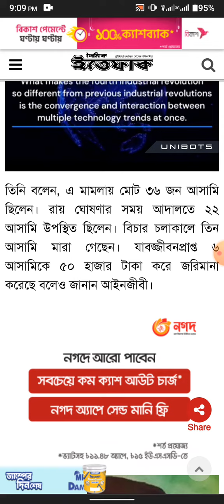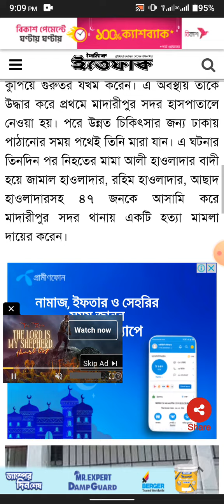চাঁদপুর বেস্ট - পর্ব ৬